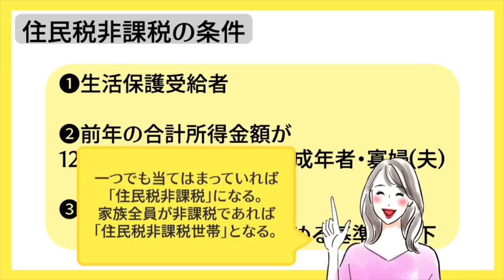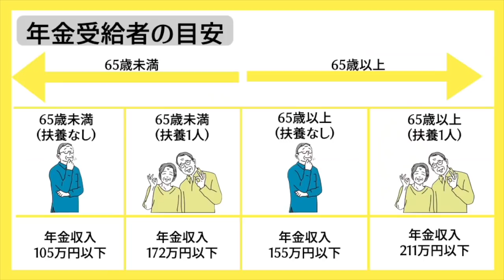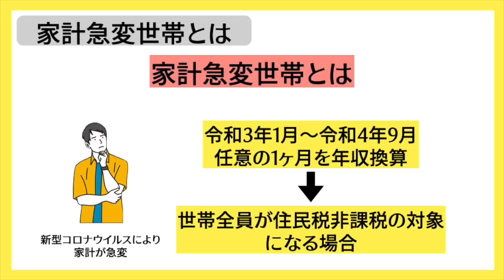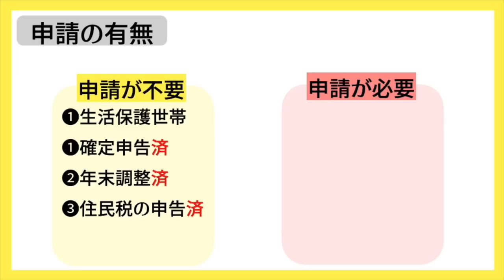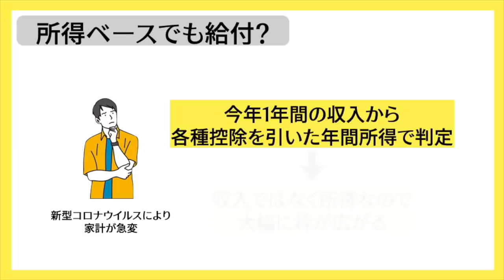最新【住民税非課税世帯への１０万円給付】現時点での情報のまとめ／申請方法／対象者／申請の有無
【訂正】
03:29　 ×申請が必要な方　○申請が不要な方
確認不足により、失礼いたしました。
申請が不要な方▶︎令和２年分の所得を確定申告、年末調整
住民税の申告をしていて、令和３年に非課税世帯の方
申請が必要な方▶︎令和２年分の所得を確定申告、年末調整
住民税の申告をしていない方

現時点でわかっている情報をまとめました。
岐阜県本巣市ににていち早く家計急変世帯の目安の
発表があり、これをベースに決まるのでは？
また最新情報が入り次第、お伝えいたします。

【目次】
00:00 intro
00:16 もくじ
00:24 住民税非課税の条件
00:51 住民税非課税の年収の目安
01:19 年金受給者の目安
01:34 １０万円給付について
01:59 対象者
02:29 家計急変世帯とは
02:53 家計急変世帯の例※岐阜県本巣市
03:25 申請の有無
04:09 申請方法／支給時期
05:43 所得ベースでの給付？
06:04 最後に

日々役立つ情報を配信中～♪

【LINE＠】※＠を忘れずに
👉＠554uilfa